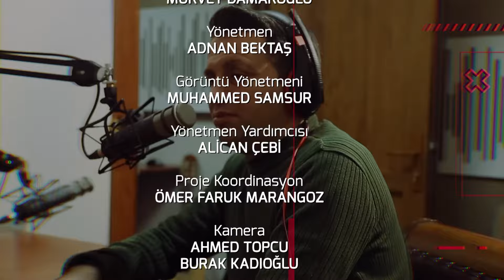Radyonun Resimlisi 5. Bölüm - Konuk: Hopdedik Ayhan (Radyo Turkuvaz - Radyo Programcısı)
Şehir Ekranı TV'yi Youtube üzerinden 7/24 canlı olarak izleyebilirsiniz...